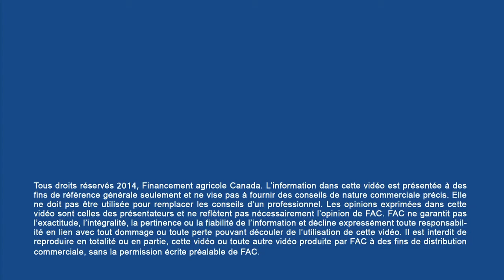Perspectives : Intrants de culture avec Jim Wispinski, Dow AgroSciences Canada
Kevin Stewart s'entretient avec Jim Wispinski, de Dow AgroSciences Canada, sur les progrès à venir en sciences végétales.

Aperçu de la vidéo:
• La génétique des semences, la protection des cultures et la biotechnologie revêtent une importance critique pour satisfaire la demande d'aliments.
• Les pratiques actuelles de sélection des végétaux diffèrent de celles d'auparavant en raison des outils génomiques et des marqueurs moléculaires à notre disposition.
• La biotechnologie étant relativement jeune, les champs d'innovations en agronomie et en fait de potentiel de rendement sont nombreux.
• Les tendances en matière d'amélioration des caractères des semences visent notamment l'accroissement continu du rendement, l'efficacité de l'utilisation de l'azote et la tolérance à la sécheresse.
• Les tendances en fait de potentiel de rendement visent entre autres l'intégration de dh3 à base d'oméga 3 dans les plantes et l'élaboration d'huile de tournesol contenant moins de gras saturés.